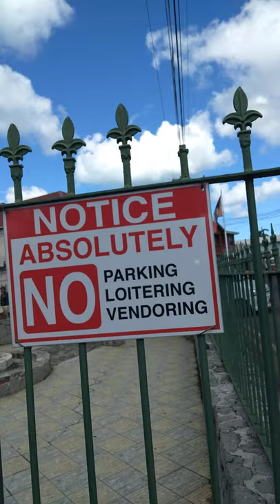papa bird bust, he was the very first prime Minister of Antigua and Barbuda 🇦🇬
V.C bird  lovely called Papa bird, was the very first prime Minister of Antigua 🇦🇬, he ran Antigua for many  many years,R.i.p  Sir.